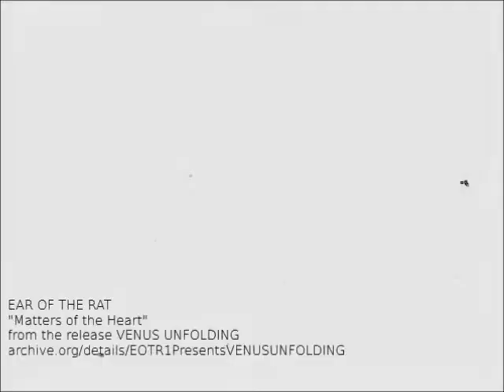EOTR - MATTERS OF THE HEART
"Matters of the Heart" from the digitial release
EOTR1 presents VENUS UNFOLDING
video edited by Lord Open
images from Castle Films' "I Don't Want to Walk Without You"
(Juvenile Jubilee) (Soundies)

EAR OF THE RAT
 is an ongoing open source improvised sound recording project
 a 21st century un-band

Every Friday night the real rat rockers get together to create FUN
 and Niagara's #1 Deep Undergroud Sound!